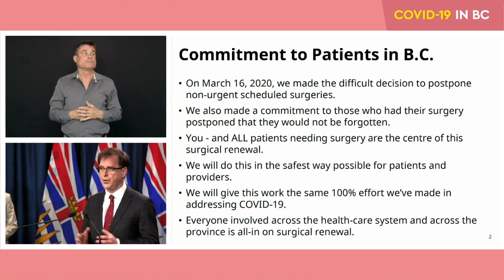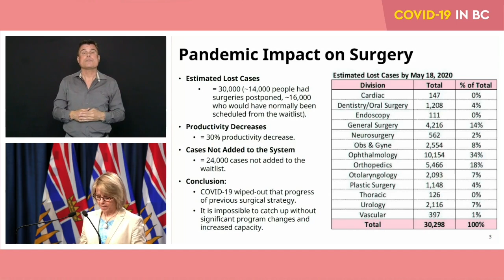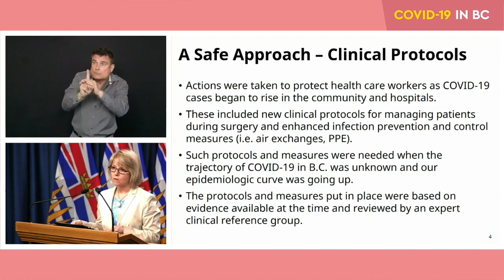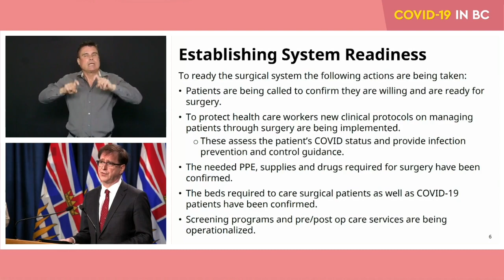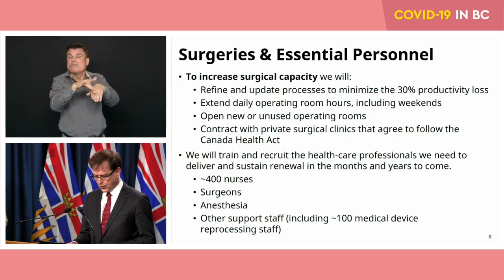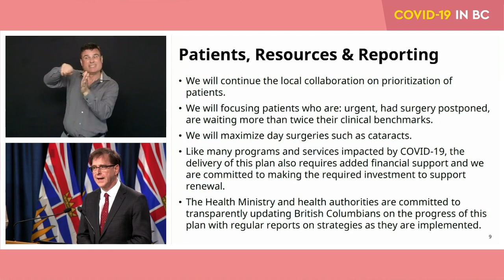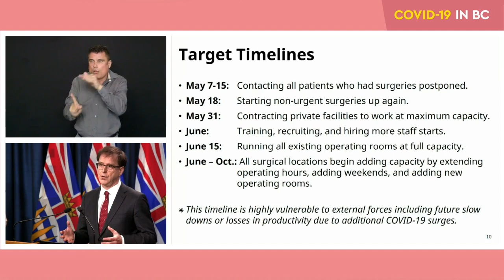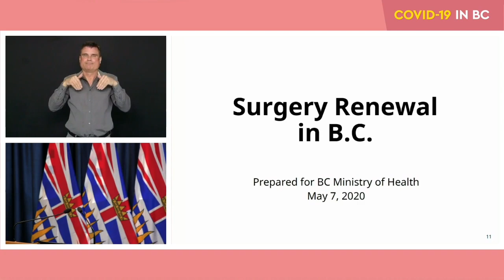COVID-19 BC Update, Surgery Renewal (Updated)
(Video repaired due to audio issues during live stream) Premier John Horgan, Provincial Health Officer Dr. Bonnie Henry and Health Minister Adrian Dix provide an update on BC's plan for surgery renewal.